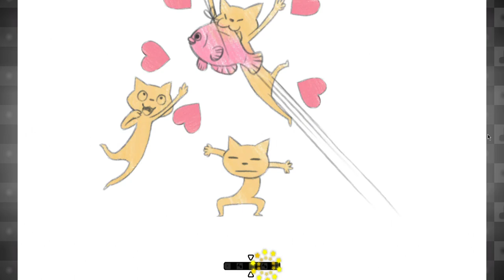Train Tragedy! (a Heaven Studio Train Rush remix) WIP Vid 2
i need to get better at the games, but yeah progress is going smooth, the skill star is at the pineapples right now but im thinking of moving it